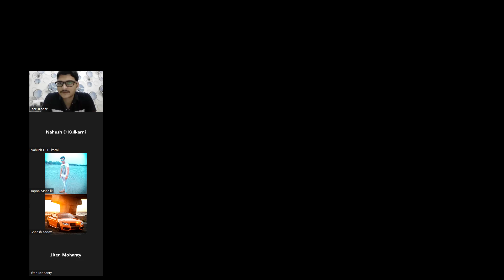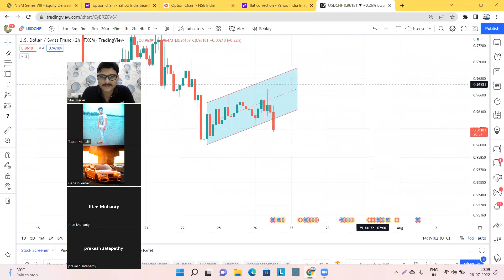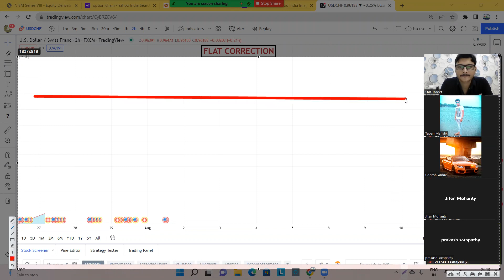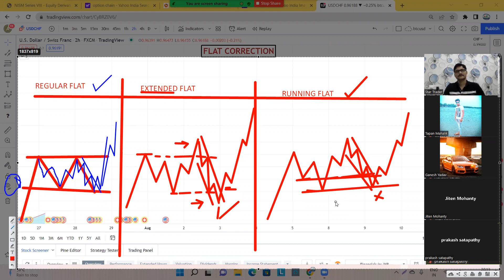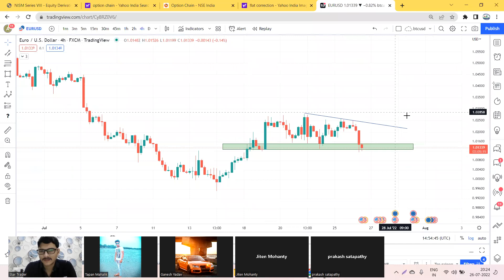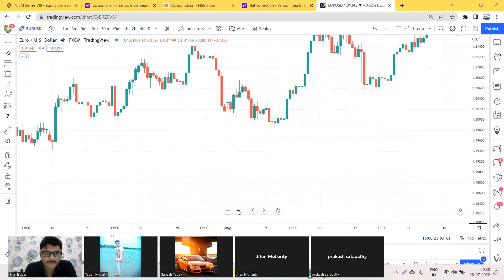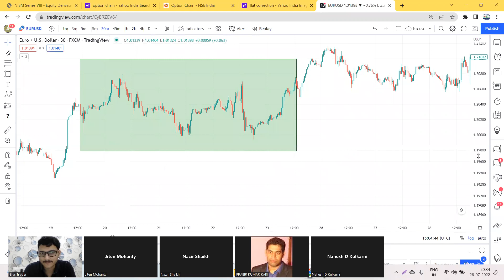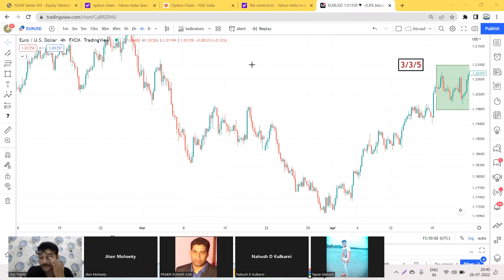Best Way To Trade Flat Correction Pattern In Elliott Wave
Best Way To Trade Elliott Wave zigzag Correction | zig zag correction pattern

Tags-

zig,zag,
correction,
zig zag correction pattern,
zigzag correction pattern,
elliott wave zig zag correction,
elliott corrective waves,
elliott corrective wave abc,
elliott corrective wave rules,
elliott corrective patterns,
elliott wave correction flat,
elliott wave abc correction fibonacci,
irregular correction elliott wave,
elliott wave abc correction rules,
elliott wave abc correction,
elliott wave abc pattern,
elliott wave abc fibonacci,
elliott wave abc strategy,
forex rowdy

Hey Forex Traders,

we have taken steps forward to make everyone as a professional forex trader with no cost,

or you can say that you will Forex Trading course for beginners in hindi for free,

we want to make everyone as a professional forex trader for beginners, in this session, we are making all the lesson from level 1 to professional level,

what you need to do is just follow all my live classes tutorials which are best for forex trading for beginners in forex trading, all these videos and lessons for forex trading course online designed in step by step process.

forex,trading,course,
for,
beginners,
full course,
forex trading,
forex trading for beginners in hindi,
forex trading kaise kre,
forex trading training institute,

👉Install Our Application Here

👉Join Telegram Channel For Free Education & Forecast

👉 Fill The Form To Know About  Traders Trusted Academy

👉Join Elliott Wave Weekend Webinar Group

👉 Join Our YouTube Channel To Get Market Analysis Free

👉  30 Days Professional Trading Course Watch Video Below

👉 Download Our Course Syllabus documents

Link- 👉 Join Our YouTube Channel To Get Market Analysis Free

For Any More Query
Feel Free To Connect@ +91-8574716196 (whatsapp)

Book Your Slot For Personal Mentorship Classes With Us @ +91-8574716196